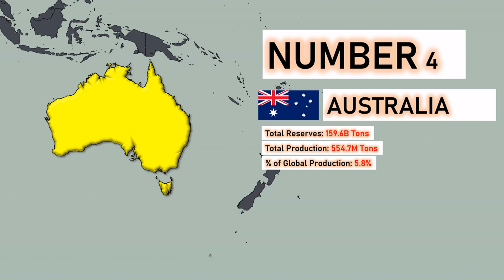Largest COAL PRODUCING COUNTRIES in the WORLD!2023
SO TODAY LET’S TALK ABOUT COAL. Yes, the black stuff which seems to power everything and yet be very controversial.
Coal is the backbone of modern life and has been the primary source of our energy needs for centuries. In today’s world it still accounts for approximately 40% of our energy needs. It’s also very critical in heavy industries such as steel production. Coal-fired power plants provide reliable which is also very affordable due to the large coal reserves found across our planet. For the developing world it still is the primary source of energy and will continue to be in the immediate future.
In 2022 the world consumed about 8 billion tons of coal. From the developed world including US and Europe to the developing world and Africa coal remained the main source of energy for majority of the countries in our world. 2022 also saw an overall increase in coal consumption of about 1.2%.
As per various sources we have recoverable coal reserves that should last us for about 140 years making coal the most abundant fossil fuel against oil and natural gas. We however need to be careful as it also is the most potent CO2 emitter per unit of energy produced. In the quest of reducing our greenhouse gas emission its essential that we reduce our coal consumption slowly and get rid of coal altogether in the future.

This is an interesting list of the top 10 largest coal producing countries in the world.
At n  umber 10 is Kazakhstan. This central Asian country produces a 113 million tons of coal every year, representing 1.2% of global production. It also has proven coal reserves of 28 billion tons.
At number 9 we move to Poland. This central European country produces 1.5% of global coal output at 144 million tons annually. It also has reserves of 28 billion tons.
For number 8 we must stay in Europe and move west of Poland to Germany. This central/western European country produces a 193 million tons annually representing about 2% of global coal production. It also has near 40 billion tons of proven reserves. Both Poland and Germany have the low-quality lignite variety of coal which is less energy dense and more polluting.
At number 7 we move on to the continent of Africa. There are many countries in Africa with very rich coal deposits but as of 2023 only South Africa features in our top 10 list. South Africa produces a handsome 278 million tons of coal annually from its total reserves of 35 billion tons. It has a 3% share of global coal production. South Africa does not consume all the coal it produces and is major coal exporting country.
At number 6 we move back to Asia to the mighty Russian federation. Russia which has a huge 176 billion tons of coal reserves produces 423 million tons annually, representing 4.4% of global production. Russia also does not consume all its coal production and is a major exporter of coal.
At number 5 is the South-East Asian country of Indonesia. Indonesia which has total reserve of about 25 billion tons produces 502 million tons annually or 5.3% of global coal output. Indonesia also is a major coal exporter.
At number 4 we move to the maritime neighbor of Indonesia, to Australia. Australia, the country with abundant deposits of many natural resources, also has a 160 billion tons of coal reserves. It produces 555 million tons or 5.8 of global coal output annually and exports a large amount of it to other countries. Coal deposits in Australia are often of very high quality and highly in demand for specific applications like steel production throughout the world.
For number 3 we come to the Americas for the first and last time in our list, to the Unites States of America. USA which has a whopping 254 billion tons of coal reserves produces 728 million tons annually or 7.7% of global production. It was recently overtaken by India in terms of coal production.
For number 2 we move back to Asia to my home country of India. India which has a reasonable reserve of 108 billion tons produces 761 million tons annually or 8% of global output. In our list, coal production is increasing fastest in India. With a large population and growing energy demands due to growing economy India will keep increasing coal production in next few years aggressively.
At number we have China. China is by far the largest producer of coal in the world. At 3.7 billion tons, yes billion with a B, China produces 5 times more coal than second placed India. China represents 40% of global coal production. It also has 150 billion tons of reserves.